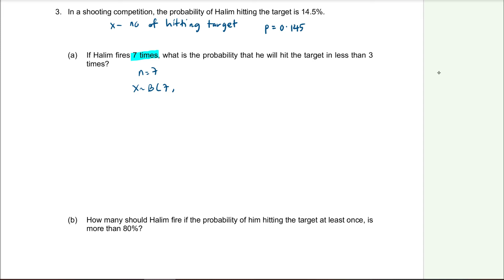Extra Exercise (Q3) Special Probability Distribution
QUESTION 3

CORRECTION:
2:46 Answer for b) should be 0.9322